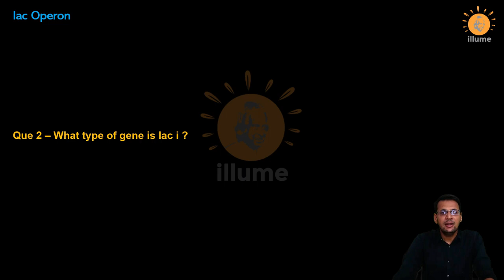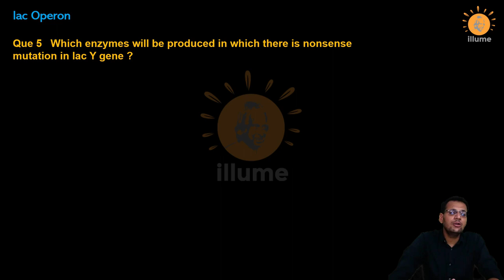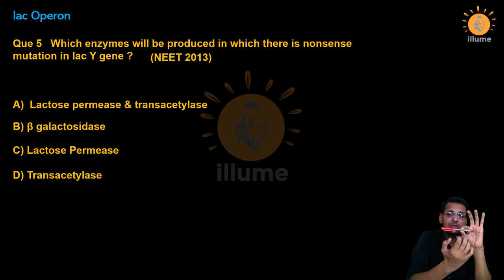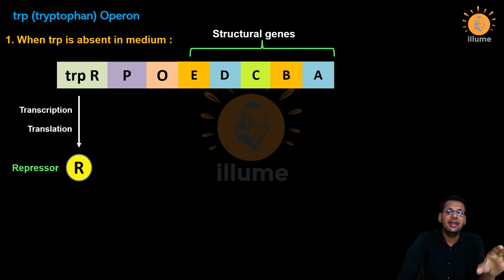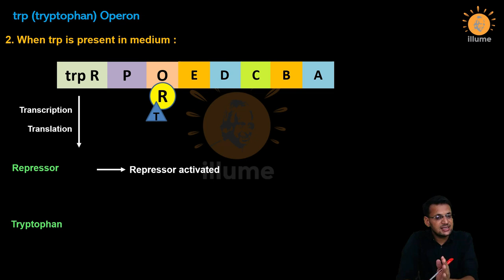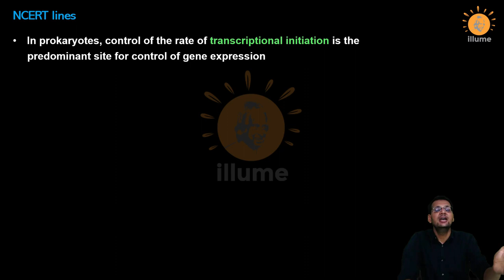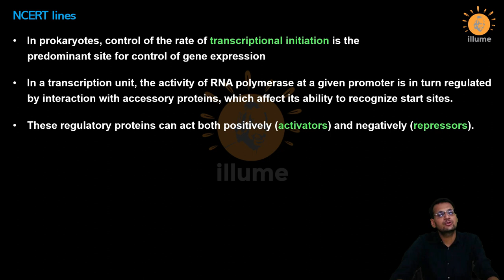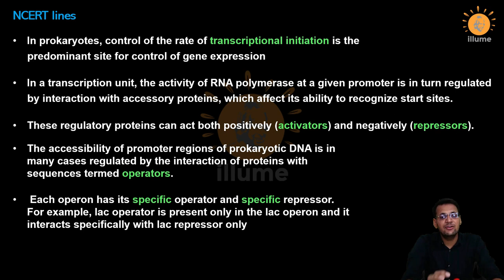Regulation of Gene Expression 2 | Operon Concept | lac Operon | trp Operon | Dr Ghanshyam Jangid